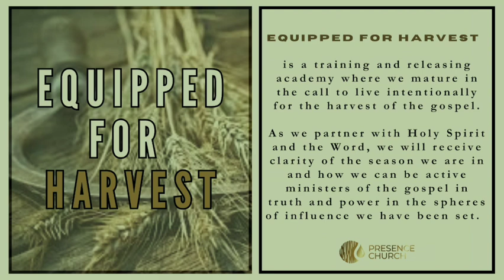Cultivating a House of Oil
As we align with Heaven’s heartbeat for the harvest and His return, it is essential we fuel the mission and the expectation with the oil of intimacy.

Journey with us as we unpack Matthew 25 and prioritise the true treasure of the Kingdom call

We are a people who prioritise the worship of Jesus above everything.

We’d love to have you join us on Sunday!
Bring those in need of healing and deliverance!
Come expecting to meet Jesus!

You’ll find more information about who we are and the purpose of the Presence Church on our